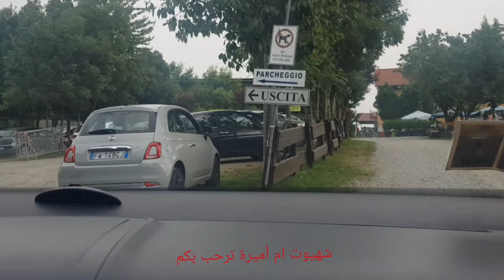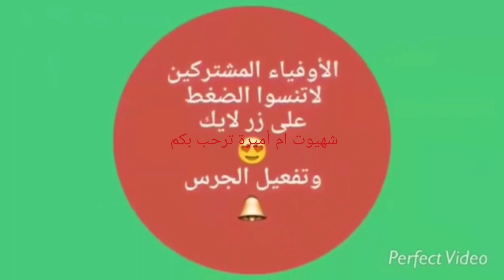جولةفي اجمل ضيعة مزرعة الجو نظيف والطبيعة ولاكلاس 😍😍